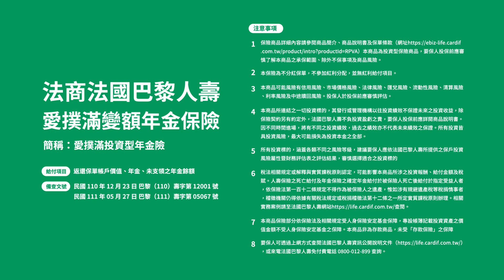法國巴黎人壽愛撲滿變額年金保險